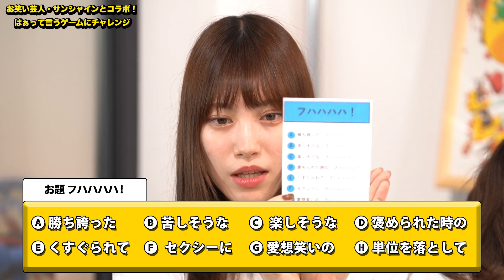#28【部屋ダラ】お笑い芸人サンシャインとコラボ！はぁって言うゲームやってみた【コラボ】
今回コラボさせていただいたサンシャインさんのYouTubeチャンネルはコチラ！

そして豆柴の大群もお邪魔させて頂きました！
豆柴の大群とのコラボ企画

「365CONTE～キングオブコント優勝する人生～」
日にち：6/25（土）
開場20:40｜開演21:00｜終演22:00
会場：ヨシモト∞ホール
出演：サンシャイン
MC：ダイタク
ゲスト：おしみんまる／あべこうじ／ライス　田所／ザ・ギース 尾関 (ASH＆Dコーポレーション)／ダウ90000蓮見（YOU GO sign）
チケット：前売2000円／当日2500円／オンライン1200円
チケットはFANYチケット／FANYオンラインチケットにて好評発売中！

★お知らせ★
RELEASE iNFO
■7/20(水) 両A面シングル「豆んJOY / 間違いだらけのヒーロー」発売決定!!
7/20(水) 豆柴の大群 メジャー3枚目となる両A面シングル「豆んJOY / 間違いだらけのヒーロー」発売決定!!
ライブアンセムとなるポテンシャルを持ち、前向きな歌詞で綴られた「豆んJOY」に加え、「間違いだらけのヒーロー」は安田大サーカス クロちゃん作詞!! 疾走感溢れるビートにクロちゃんワールド全開な歌詞が炸裂!!
Blu-rayには昨年12月に開催した東名阪対バンツアー「豆柴48」のライブ＆ ドキュメンタリーに加え、「豆柴の大群単独オンラインライブ -エム-」の映像、メンバーによるライブ副音声を収録!! 盛り沢山な内容でこの夏マストバイな1枚です!!

 LiVE iNFO
■「豆柴全国巡業二〇二二」開催中!!
13都市13公演をまわる全国ライブハウスツアーぜひお越しください!!

【公演日程】
4月23日(土) [福岡] DRUM Be-1
4月30日(土) [神奈川] F.A.D YOKOHAMA
5月7日(土) [石川] 金沢AZ
5月15日(日) [埼玉] HEAVEN'S ROCK さいたま新都心 VJ-3
5月21日(土) [広島] SECOND CRUTCH
5月29日(日) [宮城] JUNK BOX
6月4日(土) [大阪] UMEDA CLUB QUATTRO
6月11日(土) [香川] 高松MONSTER
6月18日(土) [千葉] 柏PALOOZA
6月25日(土) [新潟] RED STAGE
7月2日(土) [愛知] Nagoya ReNY limited
7月9日(土) [北海道] cube garden
7月18日(月祝) [東京] SHIBUYA CLUB QUATTRO
7月23日(土)[沖縄] 沖縄Output
7月24日(日)[沖縄] 沖縄Output ※FC限定公演

■「豆んJOY / 間違いだらけのヒーロー」発売決定リリースイベント
「豆柴全国どさ祭」開催中!!

6月4日(土)[大阪] 豆柴全国巡業二〇二二 at UMEDA CLUB QUATTRO
6月5日(日)[大阪] ヨドバシカメラマルチメディア梅田 B2Fヨドバシホール
6月11日(土)[香川] 豆柴全国巡業二〇二二 at 高松MONSTER
6月12日(日)[香川] 丸亀町グリーン 1F けやき広場
6月18日(土)[千葉] 豆柴全国巡業二〇二二 at 柏PALOOZA
6月25日(土)[新潟] 豆柴全国巡業二〇二二 at RED STAGE

★豆柴の大群ファンクラブ「豆粒の大群」★ ここでしか見れないコンテンツ盛りだくさんです♪